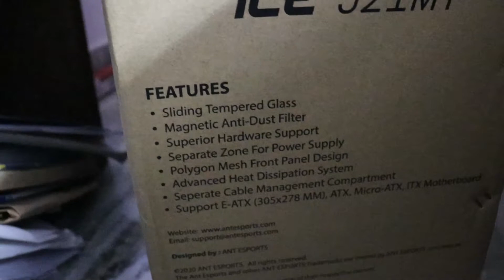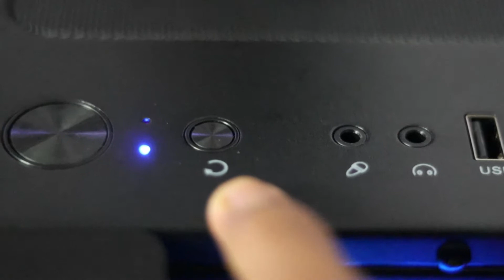AntEsports ICE521MT Cabinet Unboxing And First Impressions Best Budget Cabinet For Rs 4700 IN HINDI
IN THIS VIDEO WE GONNA UNBOX ANTESPORTS ICE521MT AND GIVE MY FIRST IMPRESSIONS IN HINDI

BEST BUY LINK FOR CONTROLLER.

BEST BUY LINKS FOR ANTESPORTS HEADSET

BEST BUY LINKS FOR MI SMART SPEAKER;;;;

BEST BUY LINKS OnePlus Bullets Wireless Z in-Ear Bluetooth Earphones with Mic (Blue)

BEST OFFERS AND DEALS. ---Maono AU-A04 Condenser Microphone Kit (Black)

realme Buds Air Neo Bluetooth True Wireless Headset (White)

Boya BYM1 Omnidirectional Lavalier Condenser Microphone with 20ft Audio Cable (Black)

BEST TRIPOD DIGITEK DTR 550 LW Tripod for DSLR, Camera

WOOKY Scout Wireless Bluetooth Headphone with Mic and Deep Bass|(Orange)

👉👉👉👉social-media handles (do follow)

MY MIC PRICE DROP
MY TRIPOD
MY PC SPECS
PROCESSER-AMD RYZEN 5 3600
MOTHERBOARD--B450 TOMAHAWK MAX
GRAPHIC CARD---INNO 3D GTX1060-6GB GDDR5 192 BIT
CABINET MSI FORGE 100M--I CANT FIND THIS LINK

BYEEEEEEEEEEEEEEEEEEEEEEE